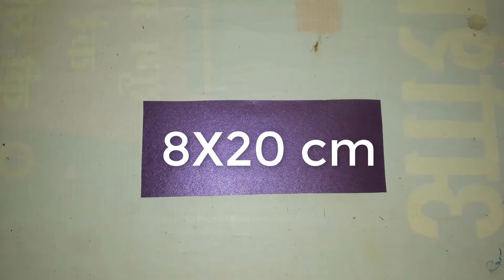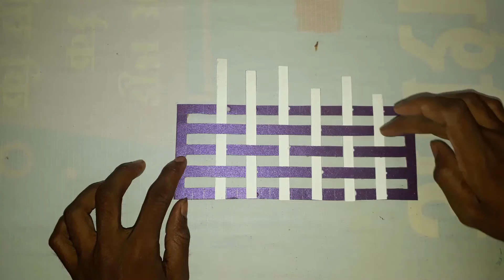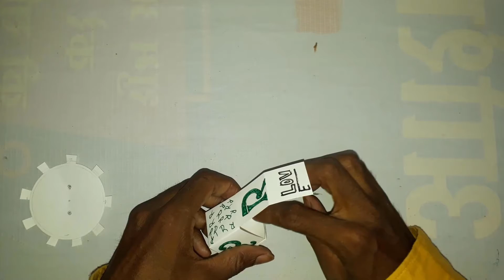Valentine's Day gift Birthday gift card handmade card ideals for Valentine's Day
your welcome my friends

 Haw to make easy card gift for beautiful Valentine's Day gift
miss any updates

REQUIREMENTS:

Chart papers

pattern sheets

glue, scale. pencil, green marker, scissors.